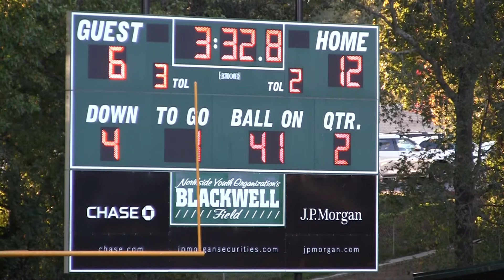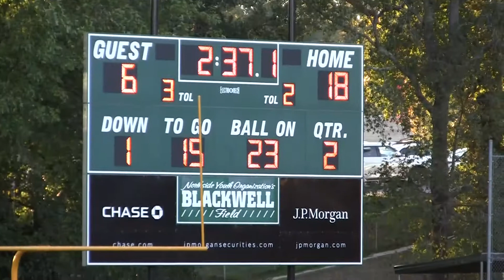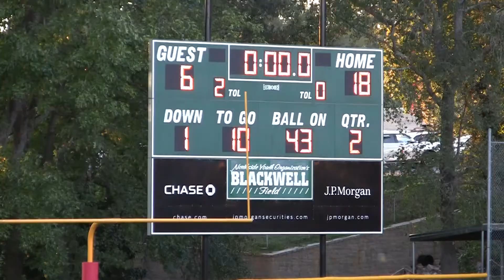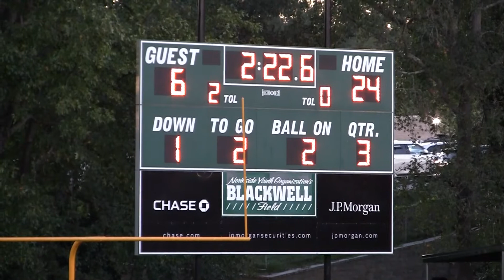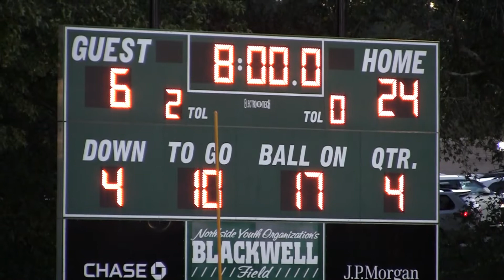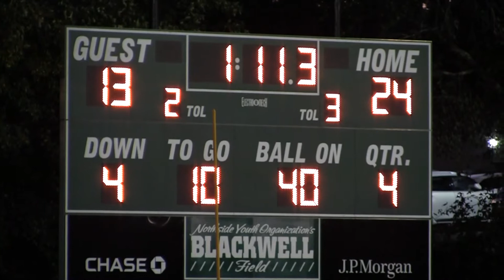2017 Vikings vs. Steelers #2